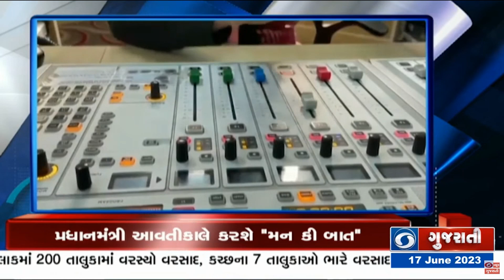ચક્રવાત બિપરજોય નબળું પડીને સૌરાષ્ટ્ર અને કચ્છથી ઉત્તર પૂર્વ તરફ વધી રહ્યું છે આગળ | HEADLINE@4:00PM